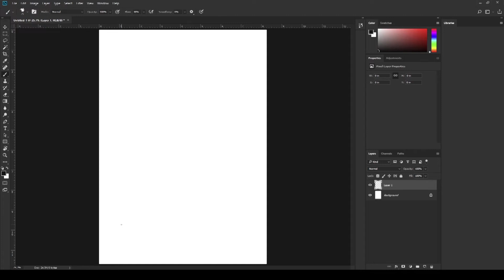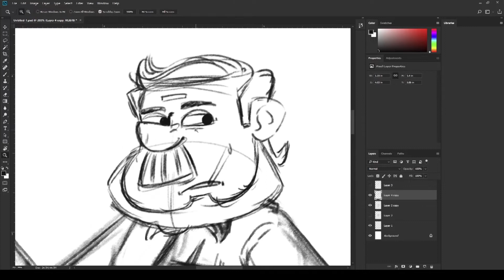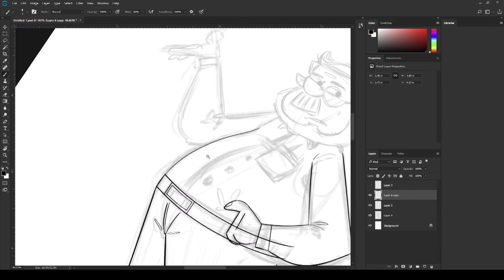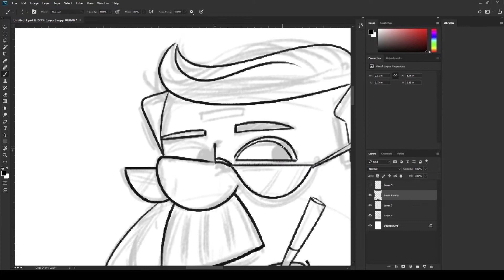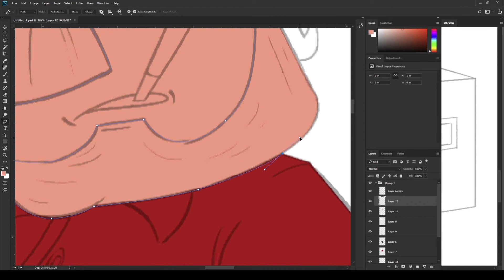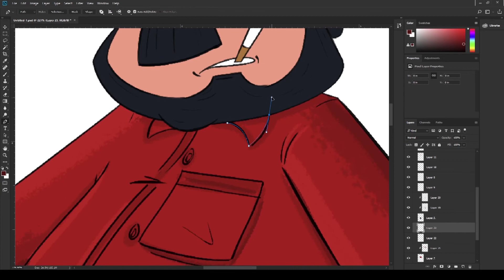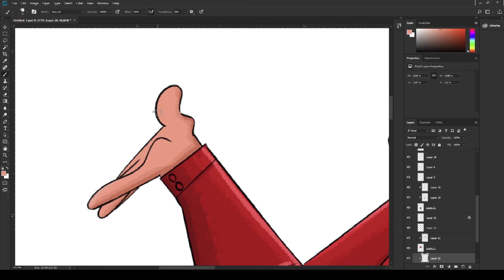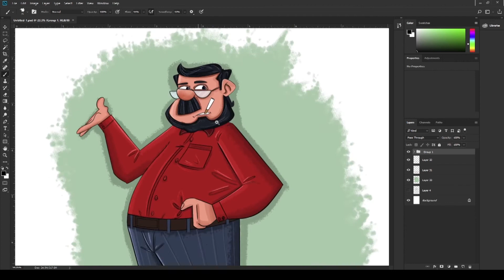Cartoon Character Speed Art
Cartoon Character Speed Art In Photoshop